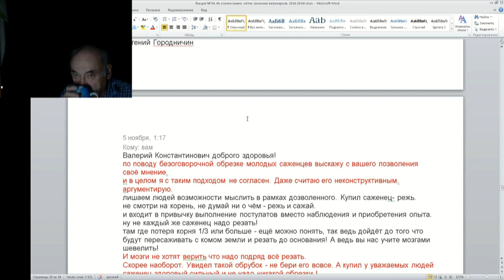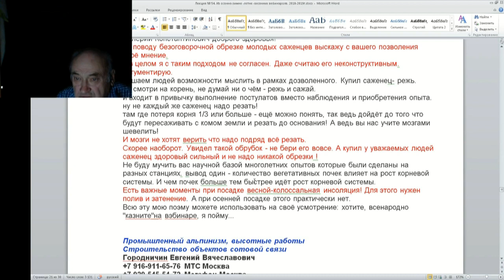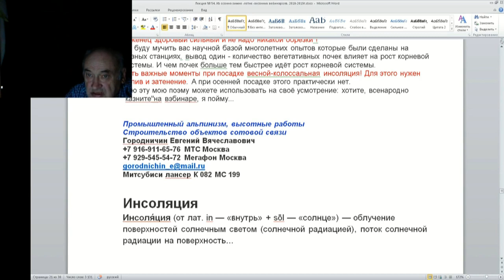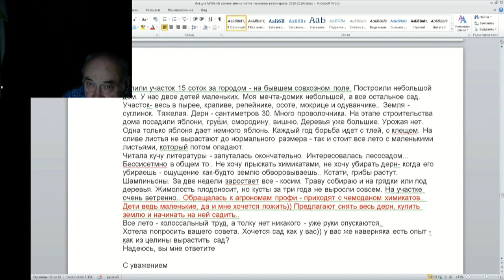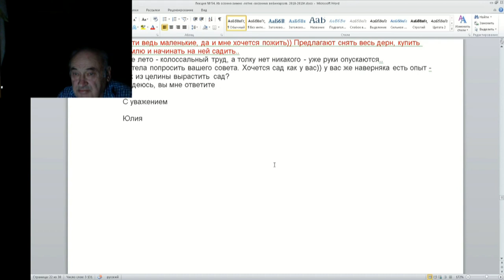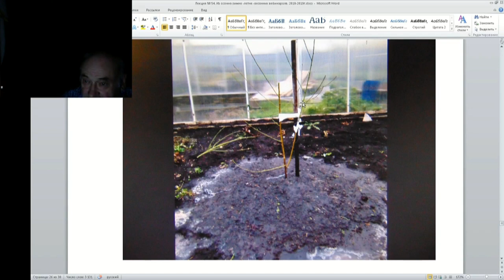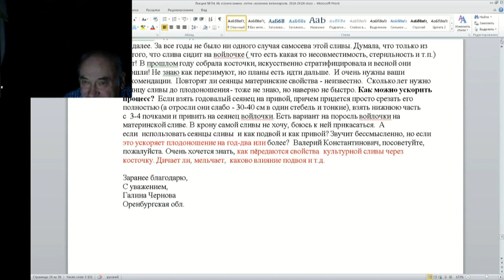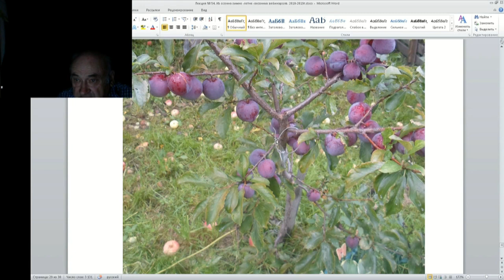54 ч 5 Как обрезать саженцы при пересадке